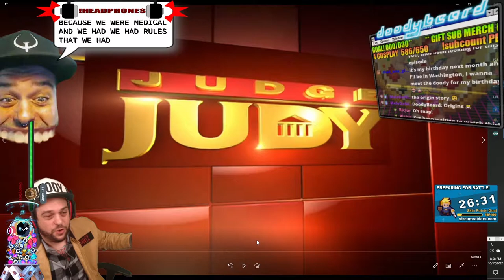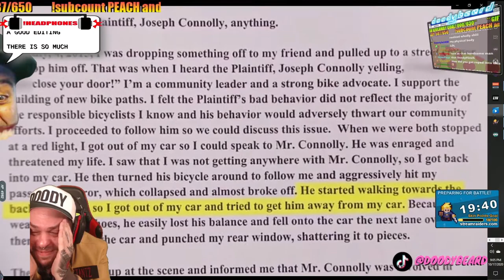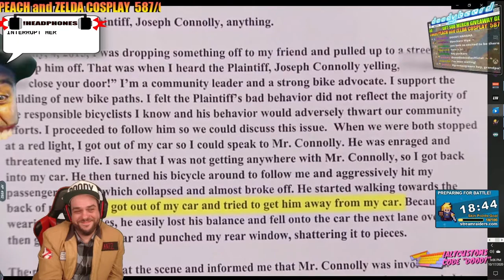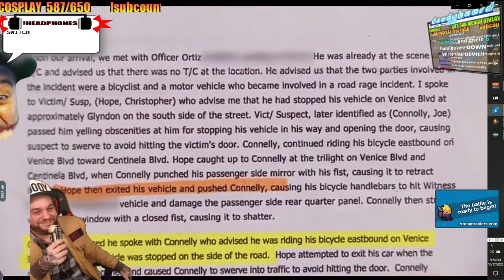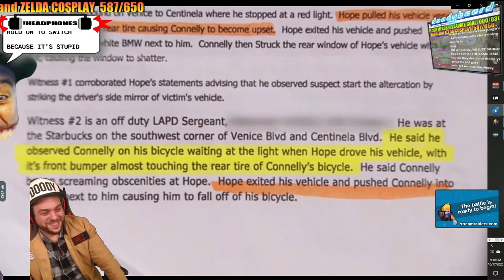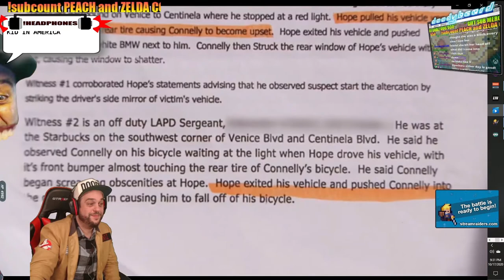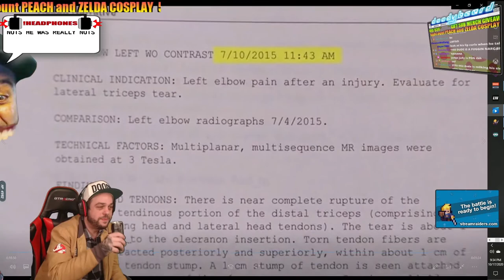I was on Judge Judy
Special thanks to Ozmonday and Fezqueen for finding the episode footage after all these years!!!

The loudest party on twitch!!

HEY!! I stream full-time on Twitch! My stream is nothing like you've ever seen. High quality, special effects, comedic cutaways, and more. I play VR, Horror, indie, top shooters like Fortnite and Valorant, and I also have green screen adventures and go backstage at big concerts. We have a rad community and would love to meet you.